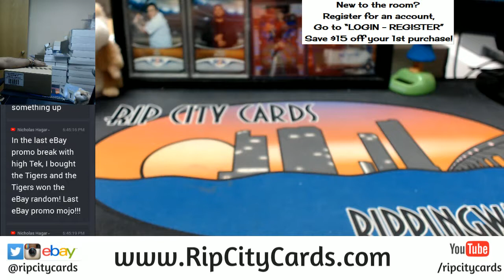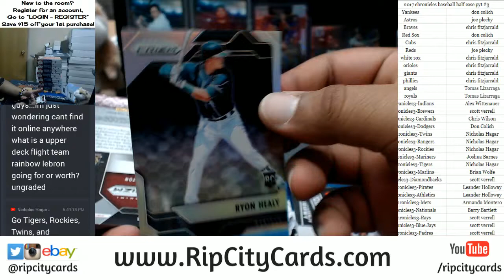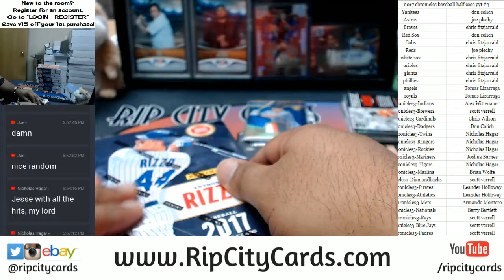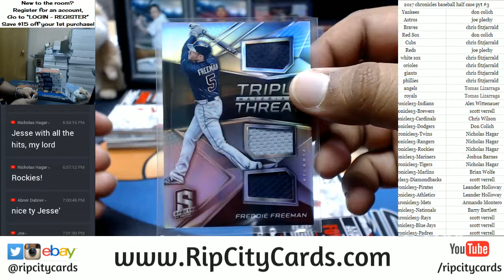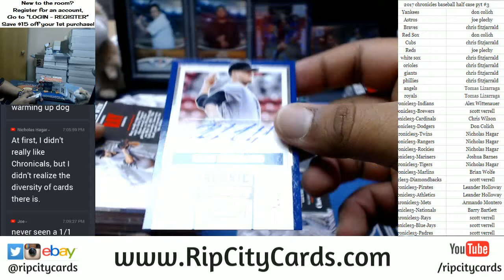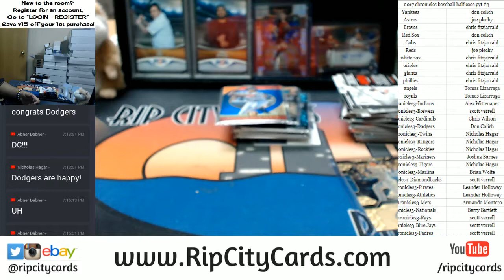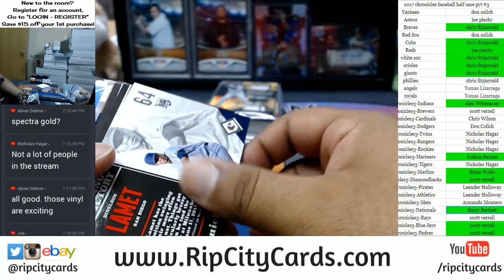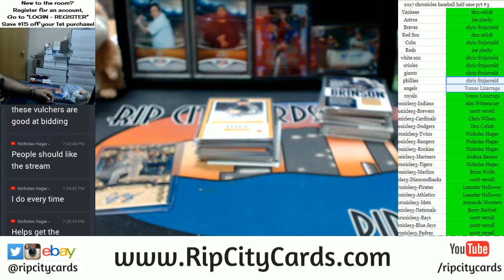2017 Chronicles Baseball Half Case PYT #3 RCC 12202017